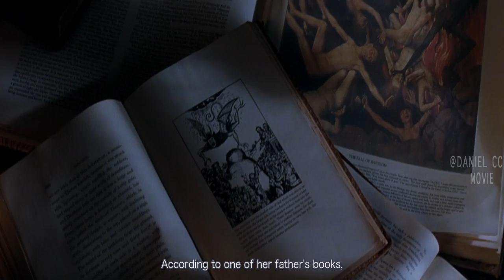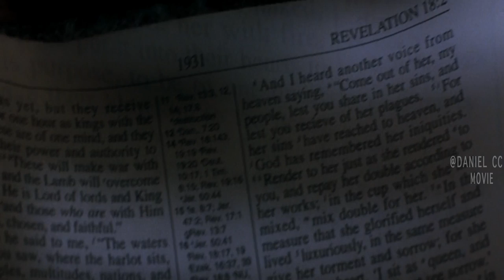Evil Spirit Transfers Possession by Touch and Waits to Be Executed |FALLEN MOVIE EXPLAINED